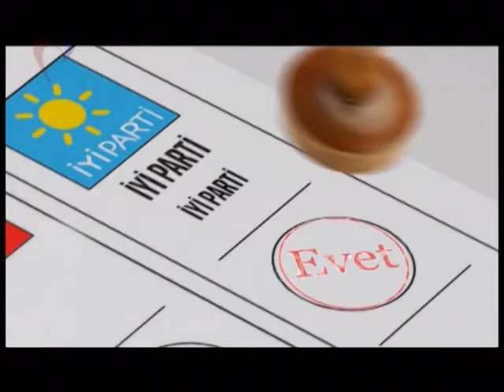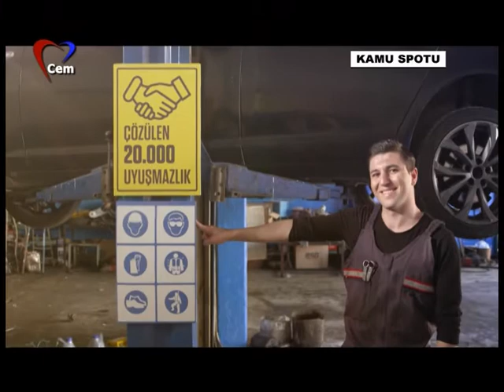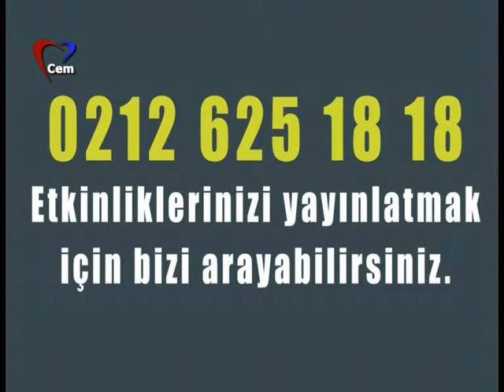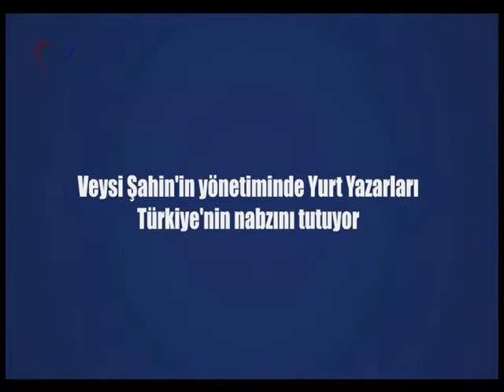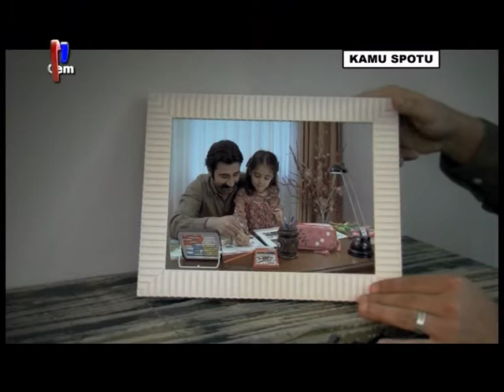Mehmet Fatih Köroğlu ile Kuzey'den (11 Haziran 2018)